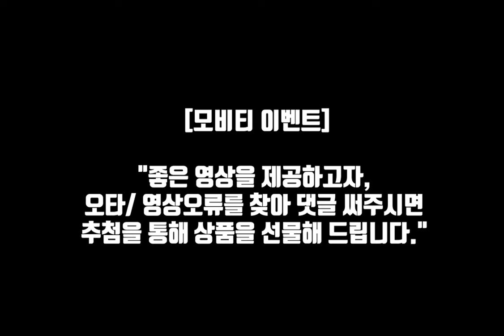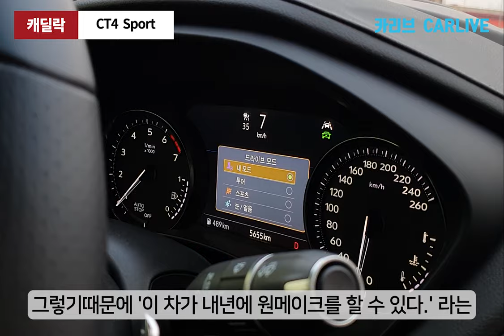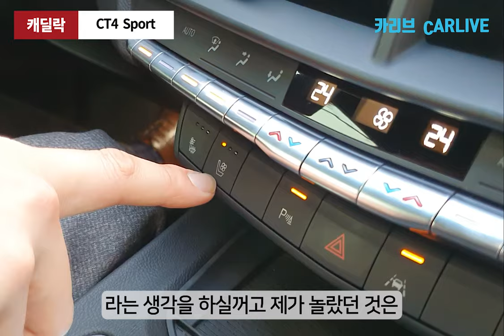캐딜락 CT4 시승기! 달리기 재미가 다른 미국 스포츠 세단 단점은 무엇인가? [모비티] cadillac CT4 TEST DRIVE [MOBITI]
미국 고급 자동차 브랜드 캐딜락에서 출시한 CT4
4기통 2000cc 터보엔진을 탑재하여
운전자로 하여금 짜릿한 드라이빙을 경험하게 해 준다는데

직접 타보고 느낌과 장점은 무엇이고 단점이 무엇인지?
확실히 알아봅니다.